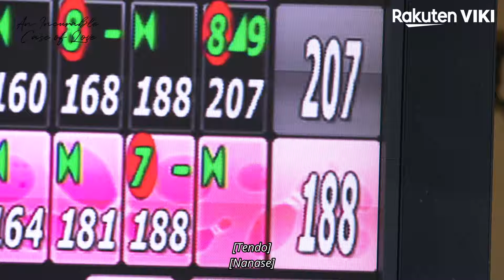An Incurable Case of Love - EP8 | A Bowling Match | Japanese Drama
➡ Watch full episodes of An Incurable Case of Love (恋はつづくよどこまでも):

About An Incurable Case of Love (恋はつづくよどこまでも):
Five years ago, Sakura Nanase (Mone Kamishiraishi) was one of a number of witnesses who watched as a handsome young doctor stepped in at the last minute to save the life of a stranger. Enamored as much by his charm as she was by his professional skill, Sakura could stop herself from immediately falling in love. Determined to find a way to meet this heroic doctor again, Sakura decided rather quickly that the only way to do so would be to go into the medical profession herself. Now, at twenty-two, Sakura is a rookie nurse who has just taken her first position at a local hospital.

Working hard at her new job, Sakura is surprised when she learns that the doctor she fell in love with all those years ago is working in the same hospital. But what’s even more surprising is the fact that Doctor Kiari Tendo (Takeru Satoh) is nothing like she imagined him to be. Often referred to as the “Devil” at work, Doctor Tendo is a cold perfectionist who has no qualms about making snide comments and biting remarks to his co-workers. Despite this fact, Sakura works hard to gain Doctor Tendo’s recognition at work and has no problem expressing her feelings about him openly and honestly. Her persistent nature earns her the nickname, “Warrior Chick” at work and, as she refuses to back down, Doctor Tendo can’t help but take notice.

Despite his numerous efforts to resist, Doctor Tendo finds his heart softening towards the tenacious nurse, Sakura. Will her dedication to her work and her persistent declarations of love be enough to finally win him over?
Adapted from the manga of the same name by Maki Enjoji, “An Incurable Case of Love” is a 2020 romantic comedy drama directed by Fuminori Kaneko, Ryosuke Fukuda, and Kenta Tanaka.